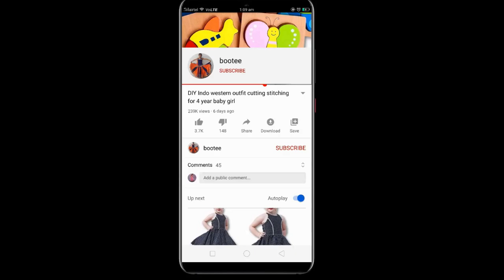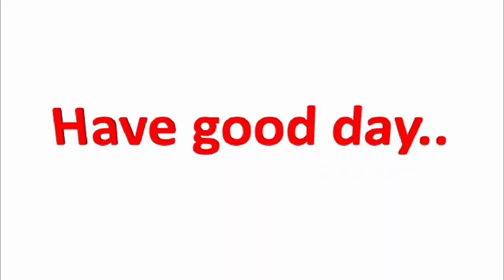DIY designer long gown cutting stitching for 11 to 12 year baby girl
cutting stitching of kids designer long gown with koti